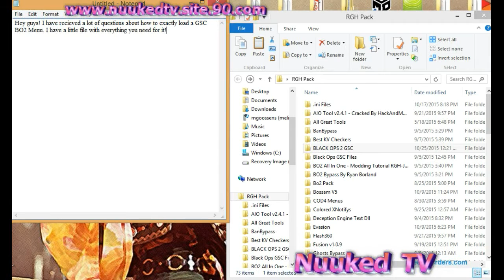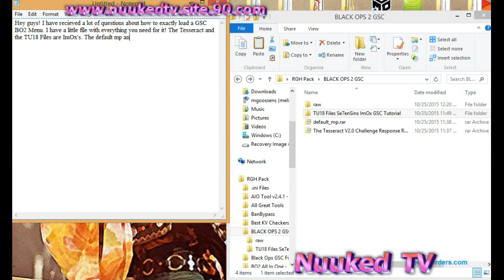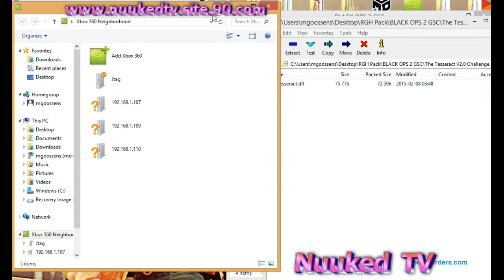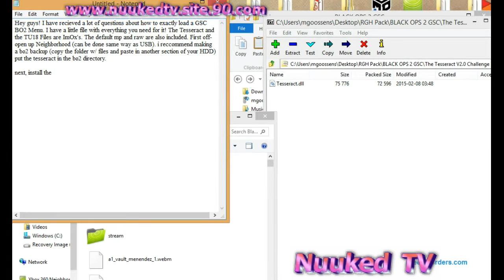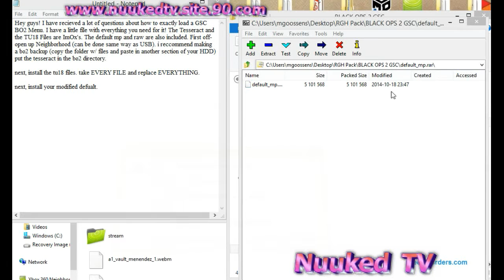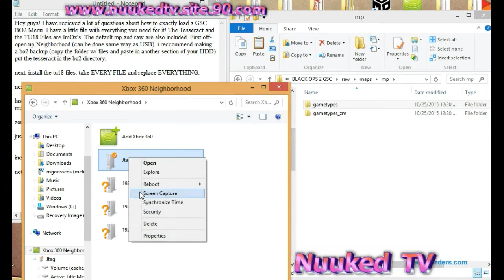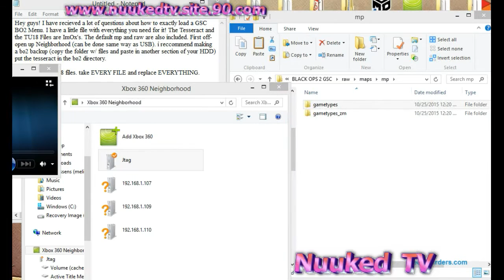How to Install a Black Ops 2 GSC Mod Menu on Your JTAG/RGH Xbox 360 (Tutorial + Download)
✝ JOHN 3:16 ✝